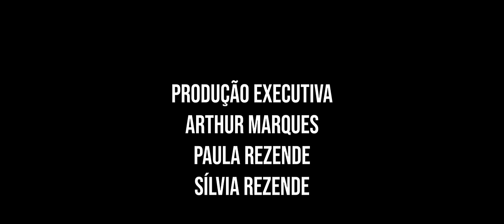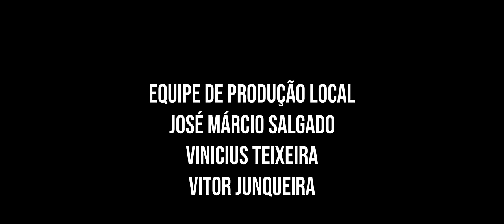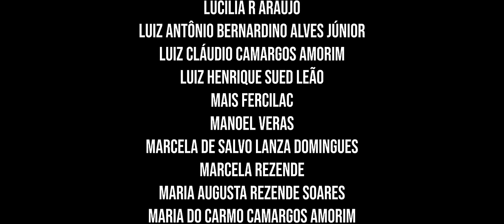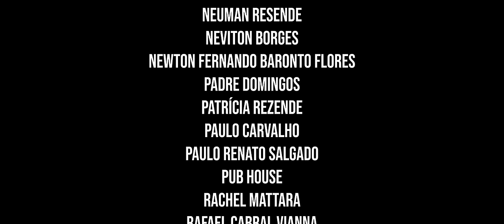Turvo | Filme Brasileiro | Full Film with English and Spanish Subtitles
Turvo acompanha João, um garoto de 20 anos que mora na pequena cidade de Turvo, no final de semana antes dele receber o resultado do vestibular. Caso passe para a faculdade, ele terá que deixar sua cidade, sua família, seus amigos, sua zona de conforto.

The film follows João, a 20-year-old boy who lives in the small town of Turvo, on the weekend before he receives his college application results. If he gets accepted, he will have to leave his city, his family, his friends and his comfort zone.

Elenco

Naomi Nero - João
Hipólyto - Zé
Vinicius Teixeira - Vinicius
Ana Nero - Mãe
Beatriz Pinho - Paula
Pri Helena - Sônia

Ficha Técnica

Diretor e Roteirista - Murillo Sued
Diretor de Fotografia - Arthur Marques
Produção Executiva - Paula Rezende e Sílvia Rezende
Produção - Murillo Sued e Murillo Lavigne Sued
Diretora de Produção - Larissa Bittencourt
Assistente de Produção - Mateus Teixeira
Diretora de Arte - Camila Sauer
Técnico de Som - Raphael Dácio
Diretora de Animação e Continuísta - Fiorella de Stéfano
Assistente de Direção - Bárbara Yabrudi
1° Assistente de Câmera - Gabriel Rosa
2° Assistente de Câmera - Igor Trepim
Trilha Sonora - Ricardo Yabrudi